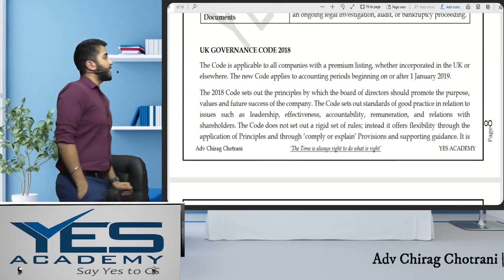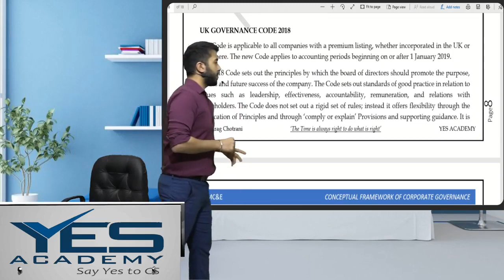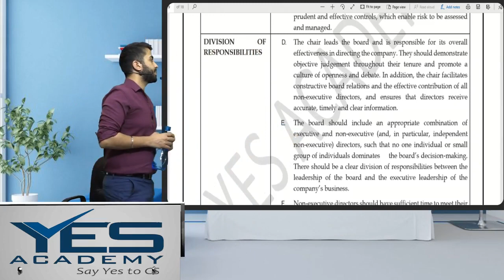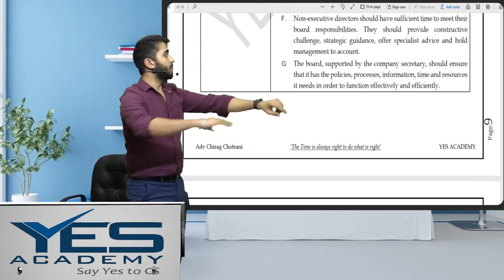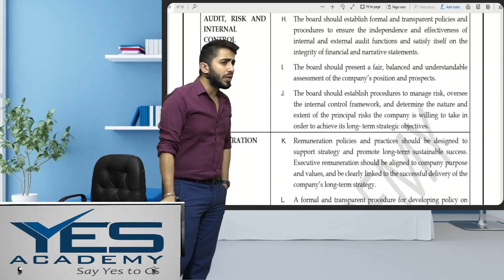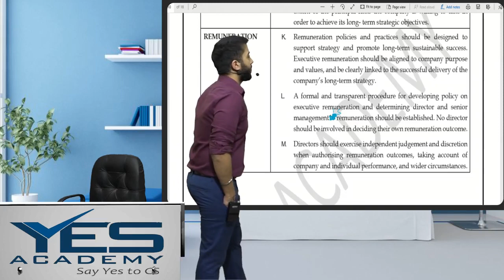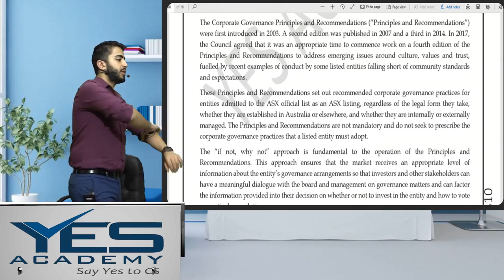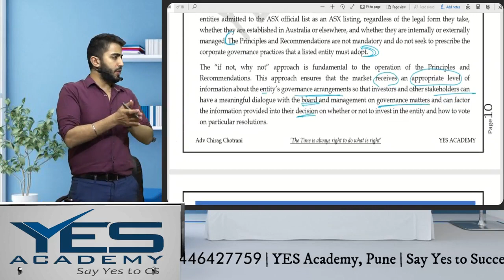CS Professional Ethics (Lec 4) | Corporate Governance, Risk Management | Adv Chirag Chotrani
(M/W): 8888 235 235; 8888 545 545

Video Lectures available for CS Foundation, CS Executive & CS Professional.

About Adv Chirag Chotrani
- Adv Chirag Chotrani is a young yet experienced faculty in the field of Law. From being the topper of his batch, to creating many All India Rankers in the Field of Company Secretary, Chirag has proved his academic capabilities time and again.

- Chirag is a Commerce and Law Graduate and holds a Masters Degree in Corporate Law, earned specialisation in Corporate Laws and in Arbitration Law and is currently completing his PHd in Corporate Laws.

- The ease with which this faculty introduces the concepts is commendable and every student who has studied under him has passed in his subjects with flying colours. From the start of his career till now he has always been into teaching and has served in many Prestigious Institutions and is presently the Top Educator for CS Category at UNACADEMY Platform which currently caters to 10 Million students across the country.